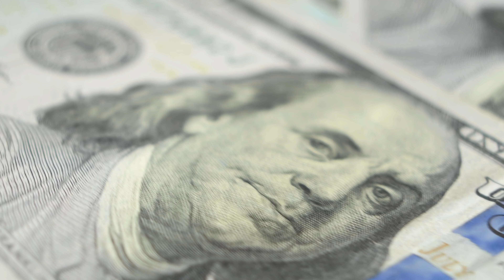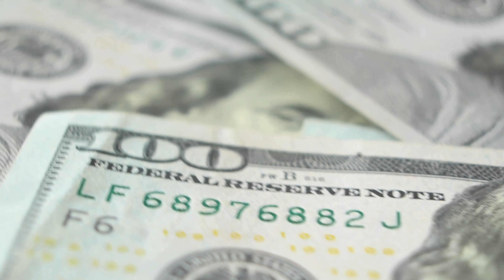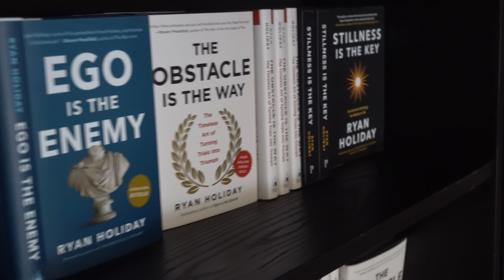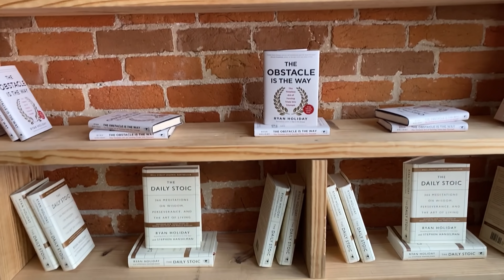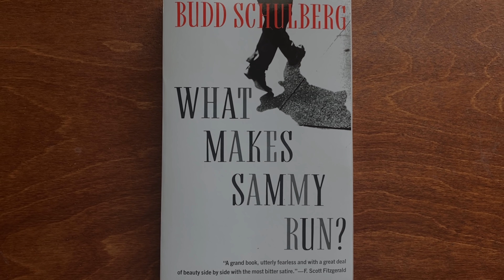Can A Stoic Be Ambitious? | Ryan Holiday | Stoicism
In this video, Ryan Holiday talks about balancing Stoicism with ambition. The Stoics were abundantly aware of the dangers of ego, but this doesn't mean they were opposed to ambition. Stoicism has been practiced by successful people for thousands of years, including Marcus Aurelius, who was the emperor of Rome.

1. Like the video

2. Comment. We try to answer as many questions as possible in the comments! Also, if you have great stuff to share with other viewers we love to see people discussing these ideas!

| SOCIALS |